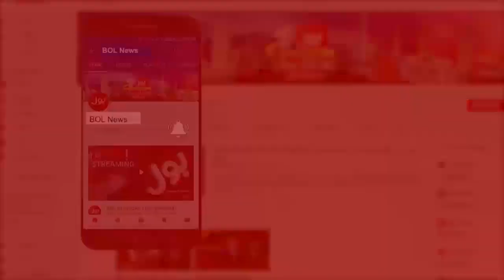Tareen Group vs Imran Khan | Faisal Hayat Jabboana Blunt Interview | Ameer Abbas | Tabdeeli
Jahangir Tareen group meets PM Did Jahangir Tareen get NRO?